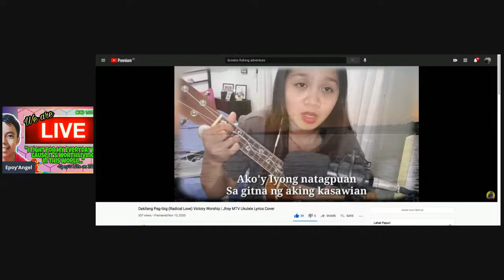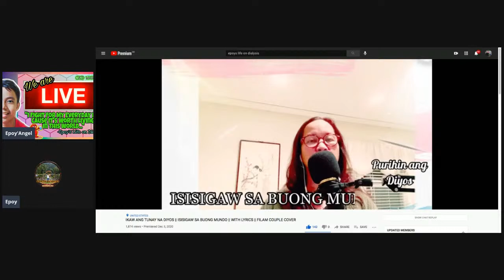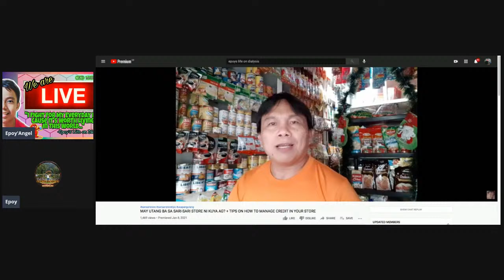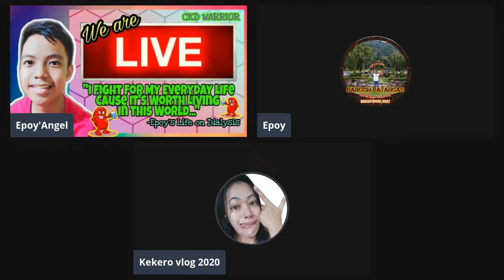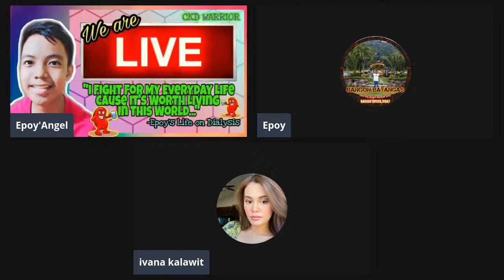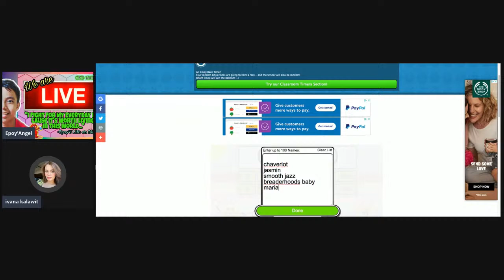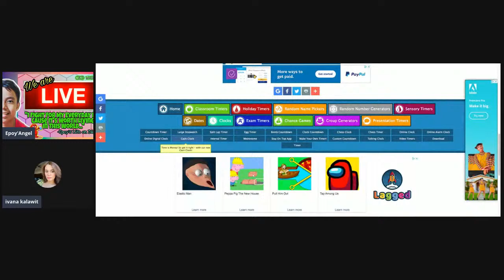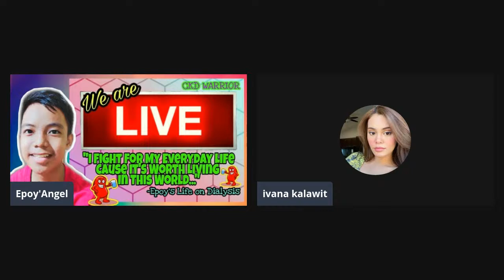( 28-02-202 ) FLEXING MEMBERS FOR NOW! BE BACK SOON || Epoy's Life on Dialysis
Ipinadala mo Hunyo 29, 2020
Peb 20, 2021, 12:35 AM
Ipinadala mo Pebrero 20 nang 12:35 AM

I hope you would consider guys Joining this channel to get access to perks and helping on my medical needs:

❤️Send me a surprise:
John Philip Delizo
218 Purok 1, Brgy. Natu Rosario Batangas

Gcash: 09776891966